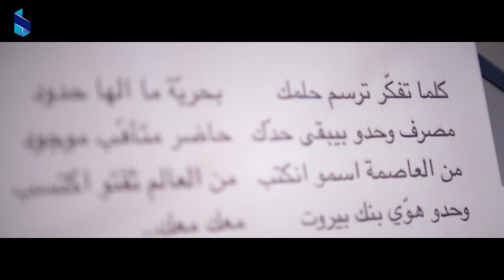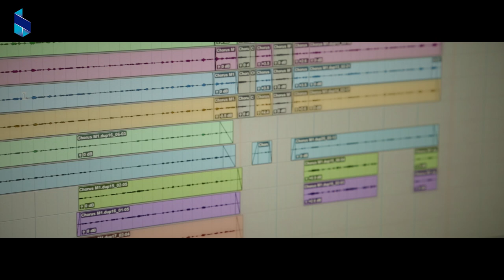Bank of Beirut Anthem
...من العاصمة اسمو انكتب
من العالم ثقتو اكتسب
وحدو هو بنك بيروت
معك معك. لأبعد حدود...